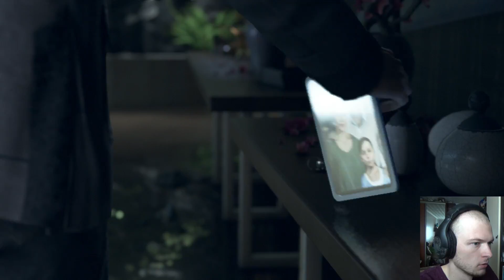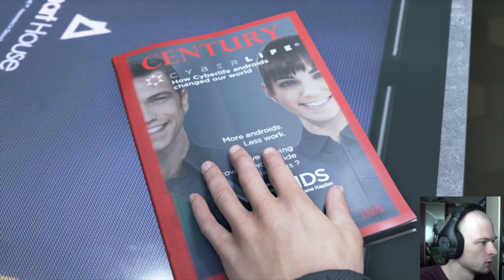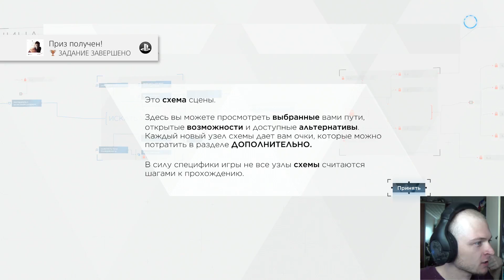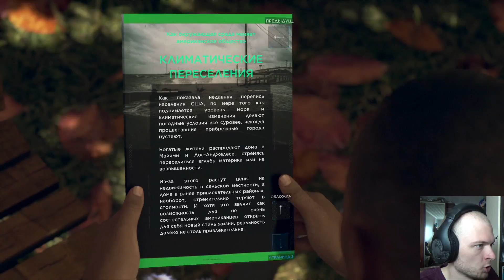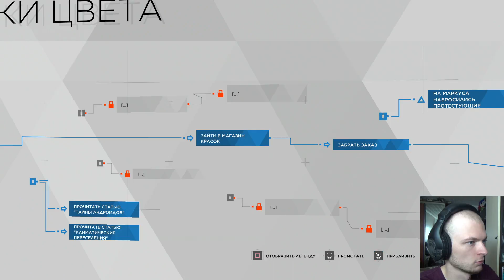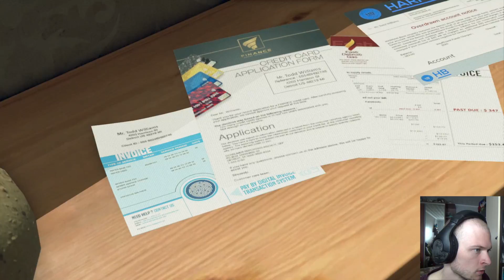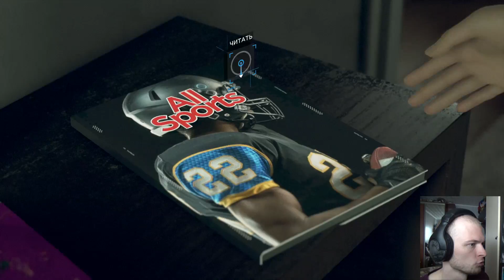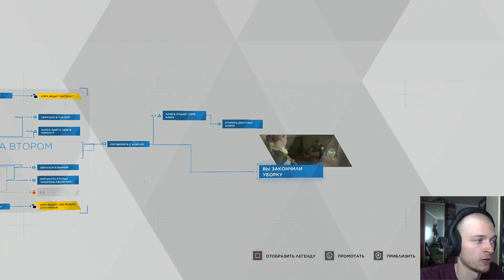Прохождение Detroit: Become Human ★ Часть 1: Знакомство с персонажами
Привет! Наконец-то я добрался до этого шедевра, который ждал долгое время! Большое спасибо Мэксу Труфанову за предоставленную игру!